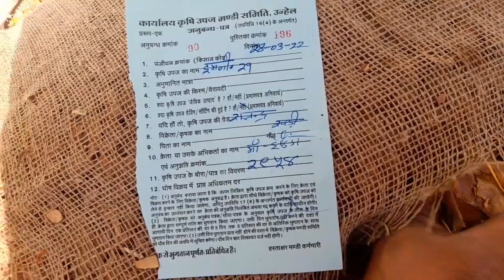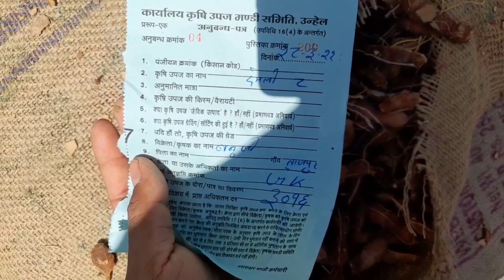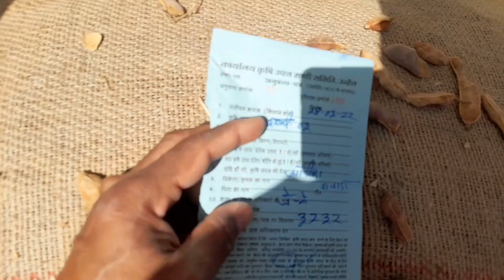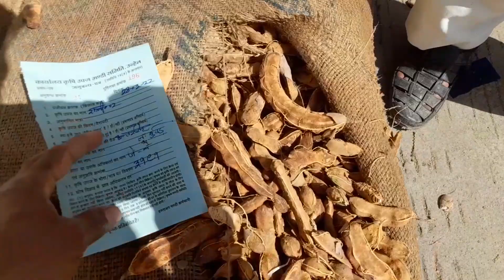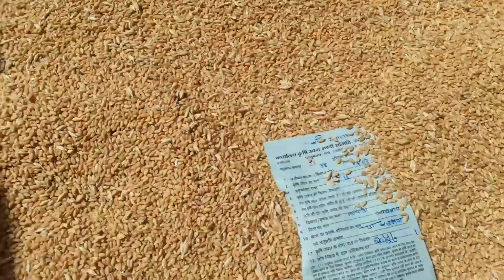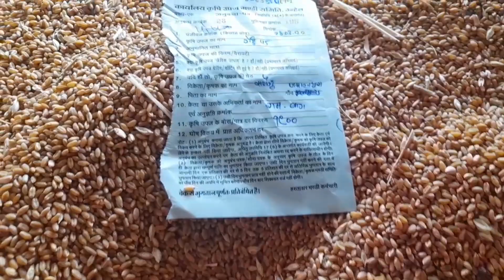28 मार्च 2022 सोमवार इमली और गेहूं का लाइव नीलामी अपडेट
उन्हेल मंडी भाव